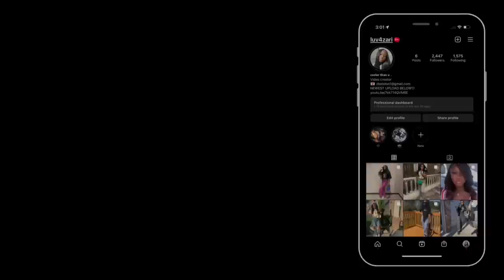TEMU TRENDY & FASHIONABLE BACK 2 SCHOOL ✍︎︎ CLOTHING HAUL!! ✰ fly girl on a BUDGET ✰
🔍Or search my code【dkf9856】on Temu App to claim

Punk Style Skull Shape Necklace  Inlaid Shiny Zircon Gothic Neck Jewelry Decor $1.29💰

•FAQ:
what i film on? Sony Zv1-F